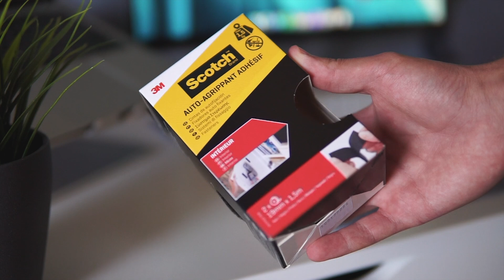Ecco La MIA Nuova POSTAZIONE! - DESK SETUP 2020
Ragazzi finalmente settembre è arrivato, le vacanze sono finite e possiamo iniziare una nuova Stagione, se così possiamo dire, di GIO99 e non solo! E ovviamente non potevo non iniziare con il parlare del mio nuovo studio, e nello specifico, in questo caso della mia nuova postazione, del mio nuovo desk setup! Un video o per meglio dire in questo caso un progetto in cantiere effettivamente da un bel pò di tempo, e che sicuramente mi aiuterà a portare più video e con una qualità migliore! E dico questo perché non solo avere uno studio o comunque una postazione nuova aiuta ad essere più motivati, ma soprattutto perché ho studiato al meglio il tutto per rimanere sempre produttivo, creativo, e ovviamente anche per studiare al meglio senza distrazioni. Naturalmente per tutti questi argomenti sapete bene che ci saranno diversi video sul secondo canale quindi fateci un salto, trovate il link sempre più in basso, ma direi che per quanto riguarda la descrizione ci siamo e quindi...
Come al solito sapete bene cosa fare per supportare questa serie di video, mi raccomando condividiamolo dappertutto e per qualsiasi domanda, info, critica ecc... vi aspetto sempre qui sotto nei commenti;)

Componenti:
Sedia Ikea
Macbook air
Monitor AOC 24 pollici
tastiera meccanica drevo calibur
mouse apple
Logitech mx master 2s
lampada inateck
Hud usb-c
Logitech mx-sound
stand macbook
scrivania ikea